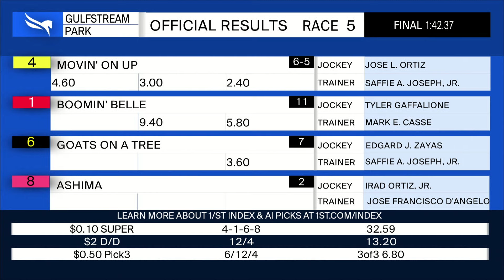Gulfstream Park March 3, 2024 Race 5